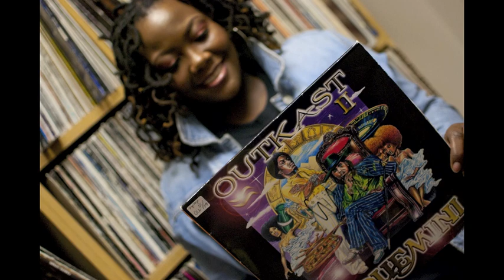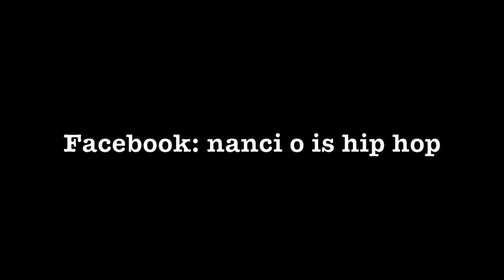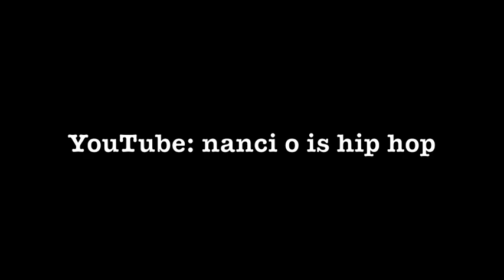Cyhi Da Prynce Interview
G.O.O.D. Music Group/Def Jam artist Cyhi Da Prynce called into the show for an interview. During the talk he describes what was happening in his life right before he got signed (eviction, no lights, etc), meeting Kanye West for the first time, what he did to increase his fan base, shares business gems for transitioning from an indie to a major, and his upcoming collaboration project with Yelawolf, Big K.R.I.T. & B.O.B.